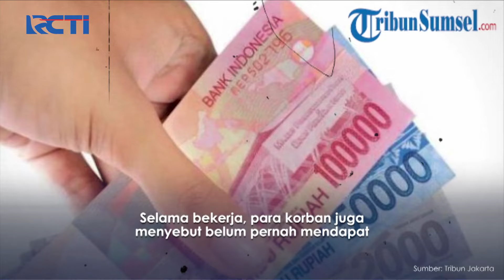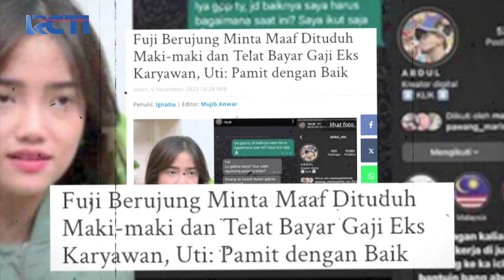ART KABUR! Disiksa Sang Majikan & Tak Digaji Selama Bekerja!! | SILET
Para ART tersebut memanjat dinding dengan kawat berduri hingga luka-luka, kejadian di Jatinegara tersebut menyita perhatian warga sekitar yang akhirnya ART tersebut ditolong oleh warga!